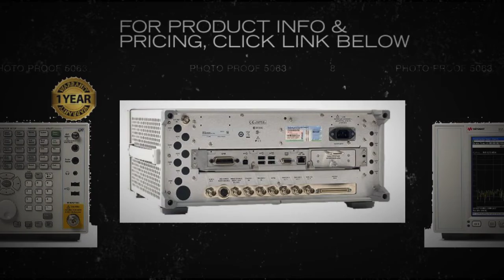Agilent Keysight N9010A 44GHz EXA X-Series Signal Analyzer w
Agilent Keysight N9010B 26.5GHz EXA X-Series Multi-Touch Signal Analyzer.